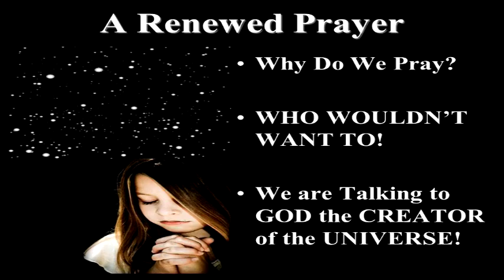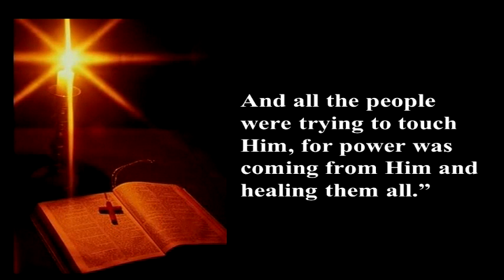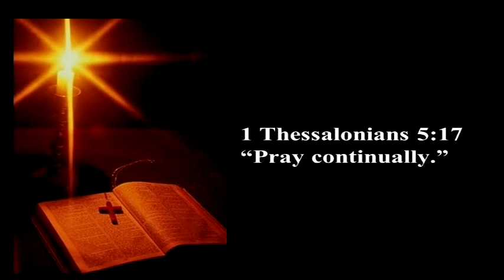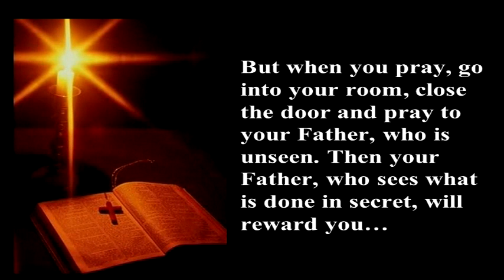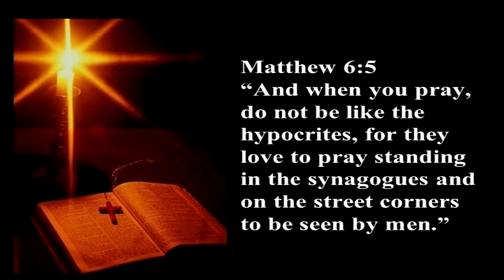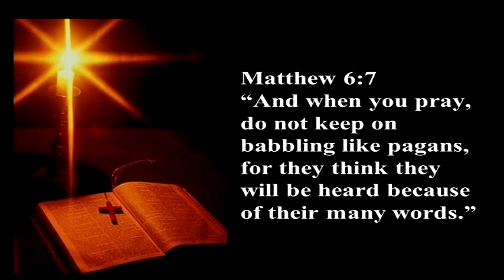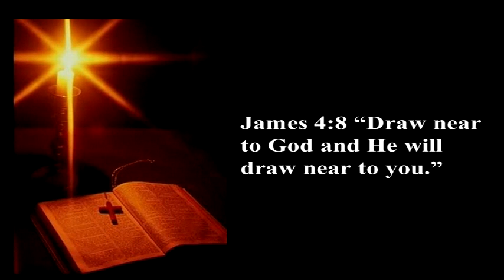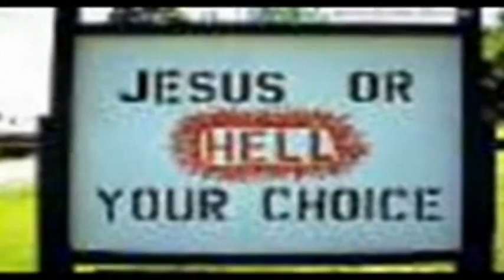2 of 12 - Renewing Your Faith - (Renewing Your Prayer Part 2) - Billy Crone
One of the strangest behaviors in the American Church is how we Christians can start out on fire in our walk with God, but over time we can actually consider it a drudgery to spend time with God. So the obvious question is, "What happened?" "How did it get this way?" and "Is there any hope?" Fortunately, the answer is YES! You see, sometimes before we can move forward in our walk with Jesus Christ, we simply need to Renew Our Faith with Jesus Christ. We need to recapture the right motive for spending time with Him and stay there. That motive is simply this; that we have a beautiful loving intimate personal relationship with the Creator of the Universe, not some dry, stale, stupid, boring, man made religion. Therefore, this study, Renewing Your Faith, encourages us to take a fresh look at why we do what we do as Christians through the eyes of a beautiful loving intimate personal relationship with God. These would include Renewing Your Prayer, Renewing Your Worship, Renewing Your Service, Renewing Your Bible Study, Renewing Your Fellowship, and Renewing Your Witness. If you've ever found yourself crying out, "Help I'm a Christian and I can't grow up!" or "Help I'm a Christian and I'm dead as a stump!" then I've got good news for you. It doesn't have to be this way. Sometimes before you can move forward in your walk with Jesus Christ, you simply need to Renew Your Faith with Him and start treating your walk with God like it really is. A beautiful loving intimate personal relationship with the Creator of the Universe!